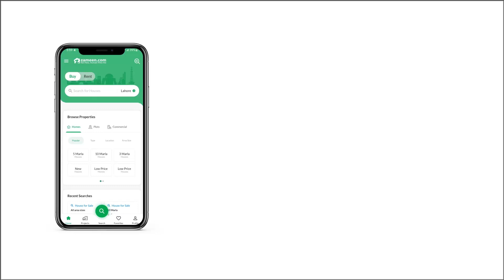7 MARLA RESIDENTIAL PLOT FOR SALE IN I-12 ISLAMABAD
Owner Deal I-12/4 VVip Location Plot For sale
Invest in Your Future with Prime Real Estate in I-12, Islamabad

Discover the perfect opportunity to secure your future with a prime real estate investment in the heart of Islamabad. Introducing I-12, the centrally located sector that promises to be the next hotspot for savvy investors.

Location, Location, Location:
I-12 is strategically situated in the heart of the federal capital, making it one of the most sought-after sectors for real estate investments. With its proximity to major roads, educational institutions, healthcare facilities, and government offices, I-12 offers unmatched convenience and accessibility.

The Future of Your Investment:
I-12 is a rapidly developing CDA sector, poised for exponential growth in the coming years. As the demand for residential and commercial properties in Islamabad continues to rise, investing in I-12 ensures you a promising return on investment. Whether you're looking to build your dream home, start a business, or expand your real estate portfolio, I-12 is the place to be.

Amenities and Facilities:
I-12 offers a range of amenities and facilities to enhance your quality of life. From well-maintained parks and green spaces to nearby shopping centers and schools, this sector is designed for modern living. Plus, the sector's infrastructure development is on the fast track, ensuring that your investment appreciates in value.

Why Choose I-12?

Prime central location
Rapid development and appreciation
Easy access to major roads and amenities
A safe and secure environment
Investment potential for both residential and commercial properties
Don't miss out on this golden opportunity to invest in the future of Islamabad. Act now, and secure your piece of I-12 before prices soar even higher.

Our experienced real estate experts are here to assist you in making a smart and profitable investment decision in I-12, Islamabad.

Your future begins here in I-12. Invest today for a brighter tomorrow.